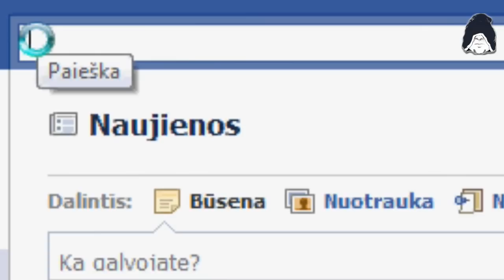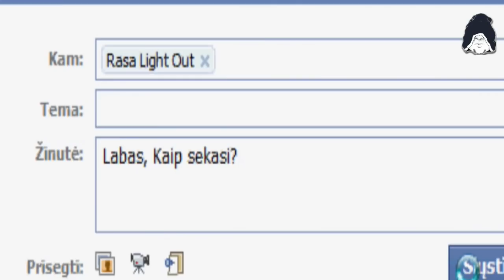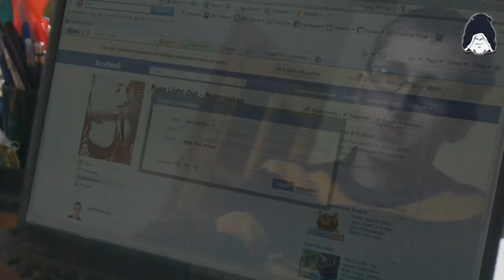JIS IR JO PROBLEMOS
Kuklus jaunuolis, Labai kuklus jaunuolis.

M.B'n produktas
Andrius Petkus- Egis Stelmuzis
Monika Markevičiūtė-  Rasa Light Out

2011